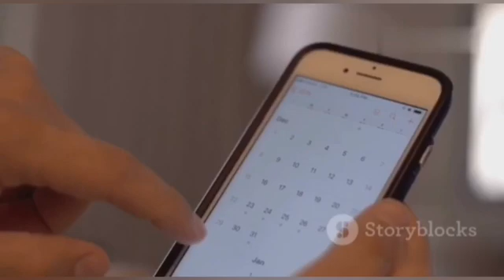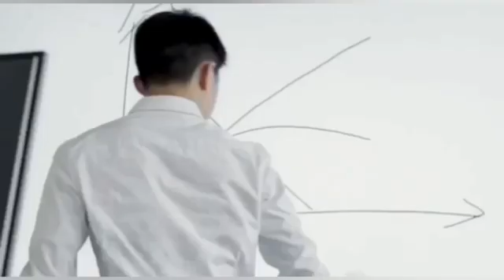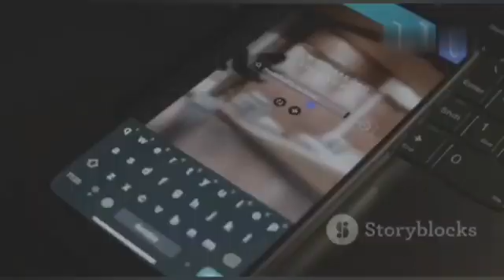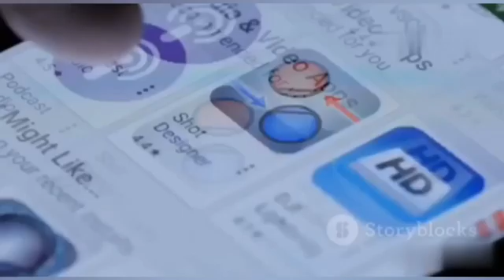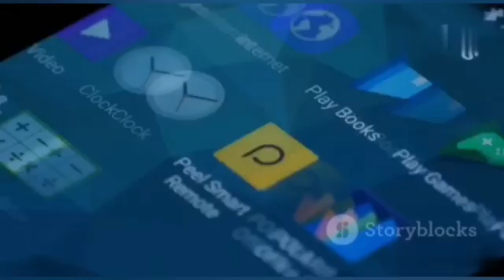Top 5 Apps to 10x Your Productivity in 2025!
🚀 Boost Your Productivity in 2025!
In this video, we’re diving into the top 5 productivity apps you absolutely need to use in 2025. 📱 These apps will help you:
✅ Streamline your work
✅ Organize your tasks
✅ Boost your focus and productivity to the next level 💼
Whether you're a student, entrepreneur, or professional, these tools are your ultimate game-changers. 🌟
And don’t miss the surprise app at the end—it could completely transform the way you manage your time! 🕒 ✨

📍 Timestamps
0:00 - Intro
0:30 - App #1: Notion🌟
1:20 - App #2: ClickUp 📅
2:10 - App #3: GrammarlyGO 📝
3:00 - App #4: Todoist 💡
3:50 - App #5: Focus@Will 🔥
4:30 - Closing Remarks